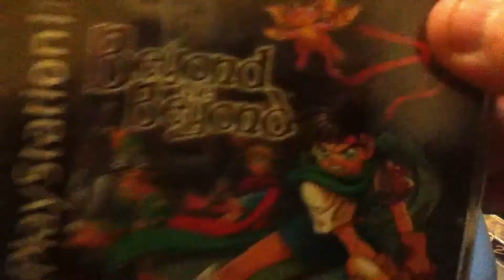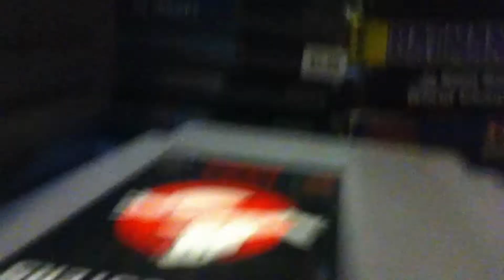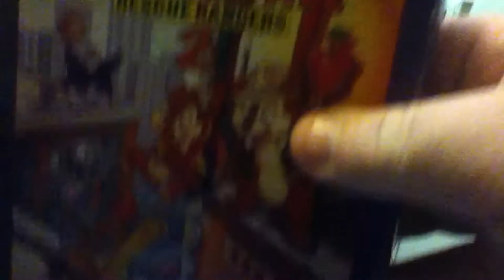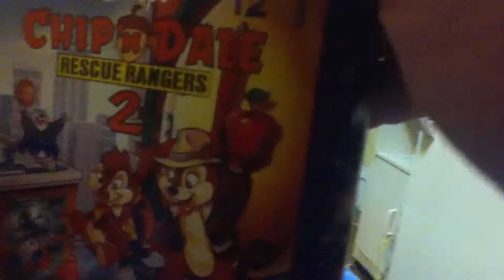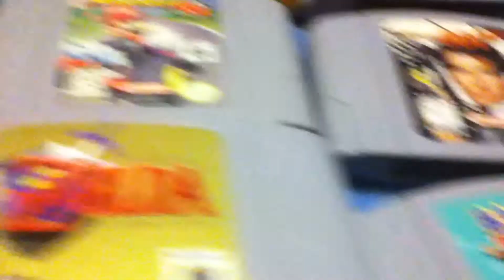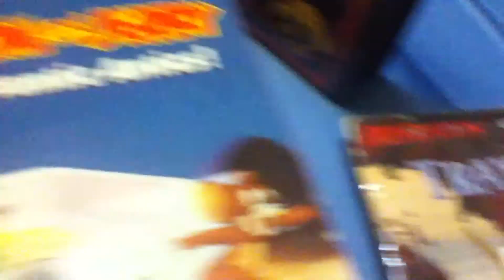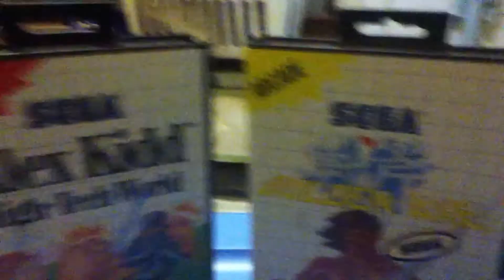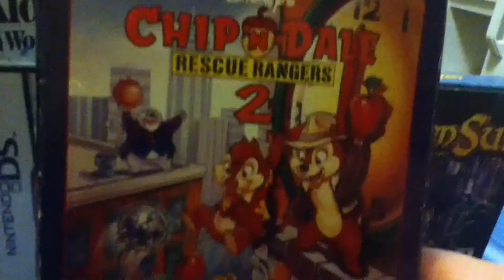MASSIVE MARKET MANIA DEC 14-15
lots of goodies mostly nintendo